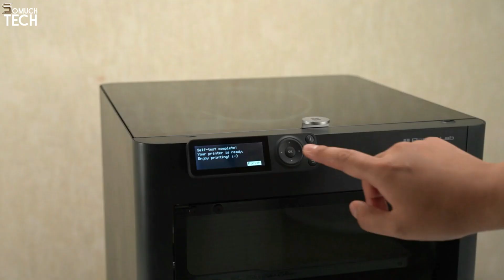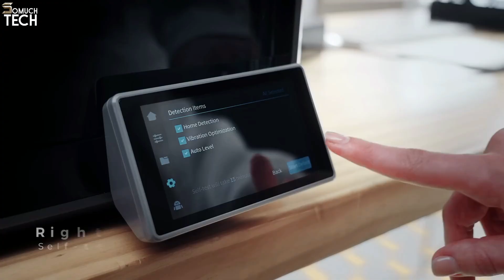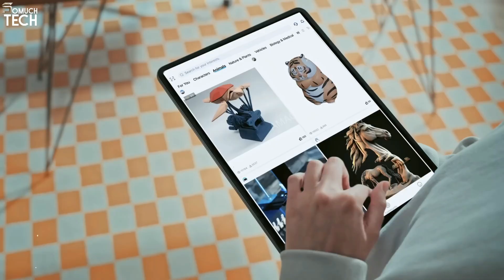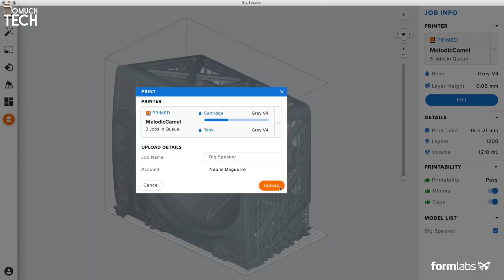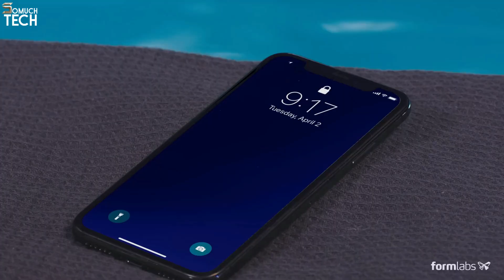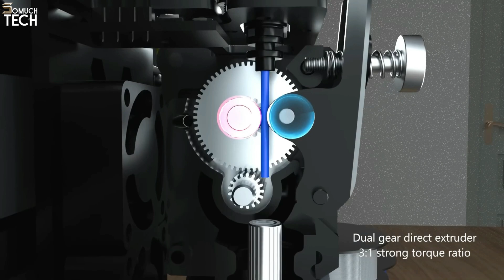BEST 3D PRINTERS 2024 - WHO IS THE NUMBER 1!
0:00 ⇢ INTRO
0:32  ⇢ 1- Bambu Lab P1S
👑 Amazon UK
👑 Amazon DE
2:22 ⇢ 2- Creality K1
👑 Amazon UK
👑 Amazon DE
3:53 ⇢ 3- Monoprice Voxel
👑 Amazon UK
👑 Amazon DE
4:47 ⇢ 4- Formlabs Form 3+
👑 Amazon UK
👑 Amazon DE
5:51 ⇢ 5- Mingda Magician X2
👑 Amazon UK
👑 Amazon DE